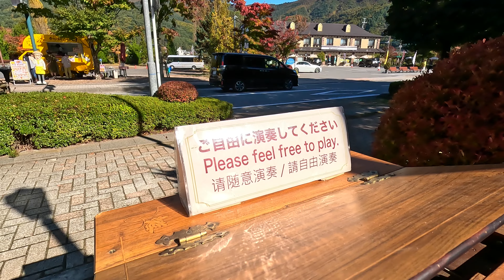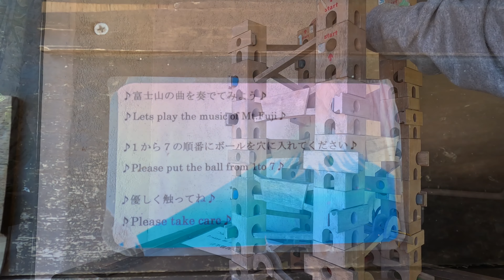Music Forest Museum, Autumn in Lake Kawaguchi 河口湖 音楽と森の美術館 ８億円のサイと３億円のバイオリン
00:00  Kawaguchiko Music Forest Museum
04:29  Rhinoceros Dressed in Lace by Salvador Dalí
            Market value of $ 8 million
05:54 Stradivarius
            Market value of $ 3 million
06:41 Nursery rhyme "Fuji no yama"

CAMERA : GoPro HERO 11
RES/FPS : 4K/30
LENS : Linear ＋ Horizon Leveling
HyperSmooth : On
Wind : Automatic